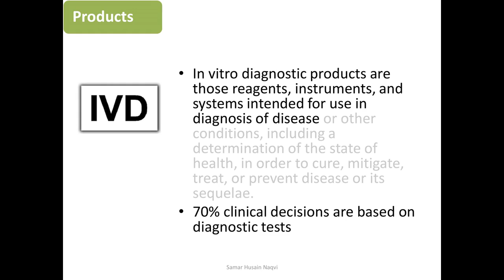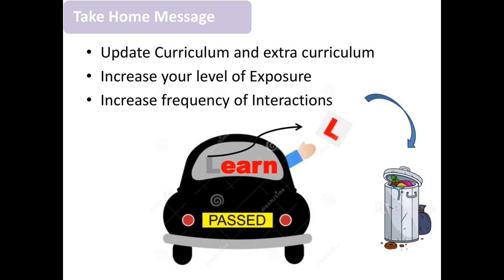Improving Industry Academia Linkages